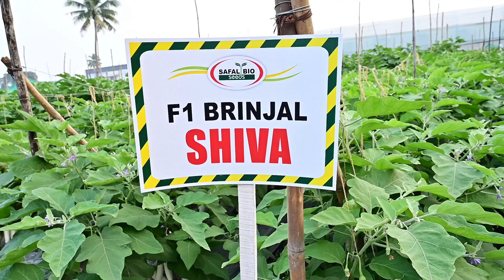Brinjal Shiva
eggplant